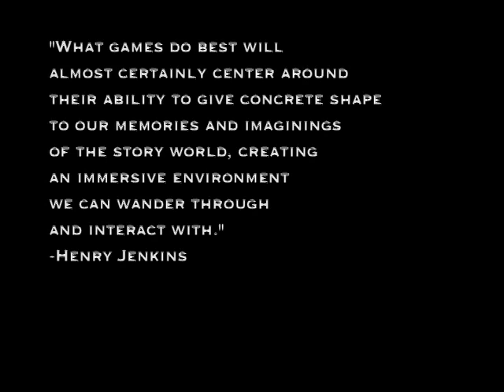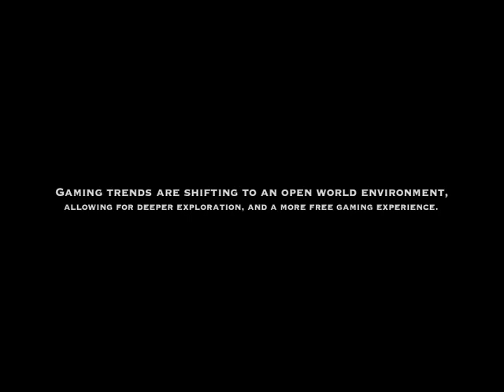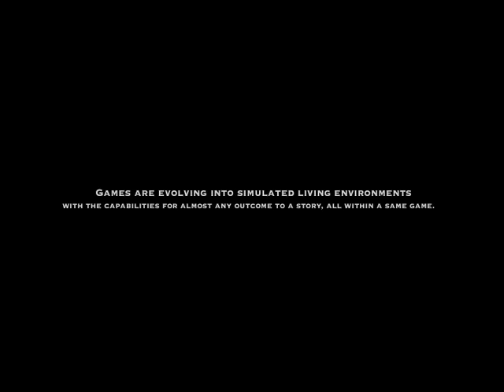Game as a Narrative Architecture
Henry Jenkins vs. Gonzalo Frasca...Philosophies on game design.  Digital Theory final project video.  Start and end with a quote, linking the two with content in between.